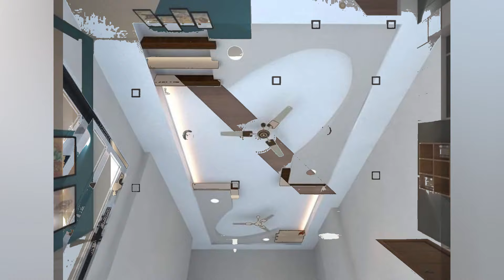100+ false ceiling designs 2025,false ceiling design for living room,false ceiling bedroom design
100+ false ceiling designs 2024,false ceiling design for living room,false ceiling bedroom design

Latest False Ceiling Design | Living Room POP False Ceiling Interior | Bedroom Gypsum Ceiling

Modern False Ceiling Design With Two Fan For Living Room | Pop False Ceiling Design For Hall

Top False Gypsum Bedroom For Living Room Ceiling Design 2023

Looking to elevate the aesthetic appeal of your space? Look no further than false ceiling designs! In this video, we explore a variety of stunning false ceiling designs that can transform any room into a masterpiece.

False ceilings, also known as dropped ceilings or suspended ceilings, not only add a touch of elegance but also offer practical benefits such as improved acoustics, lighting options, and even energy efficiency.

Join us as we showcase a range of false ceiling designs, from minimalist and modern to intricate and traditional. Discover how these designs can completely change the look and feel of your living room, bedroom, kitchen, or office.

We'll also provide insights into the materials used for false ceilings, installation tips, and maintenance advice to help you make an informed decision for your space.

Don't miss out on the opportunity to create a stunning focal point in your home or office with these inspiring false ceiling designs

video includes:-
false ceiling design for living room with one fan
false ceiling design for hall with price
false ceiling design for hall with two fans price
false ceiling design for bedroom with one fan
false ceiling design for living room with one fan cost
false ceiling design for 10x10 bedroom
false ceiling design with profile lights
false ceiling design for dining with fan
false ceiling design for hall with price tamil
false ceiling design for dining room with one fan
false ceiling design for small bedroom with fan
false ceiling design for living room with one fan low budget